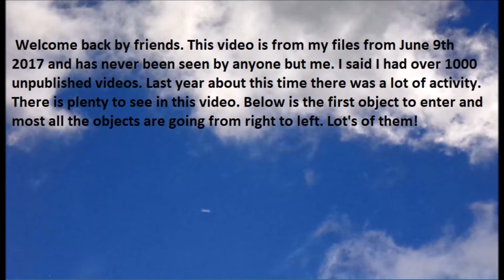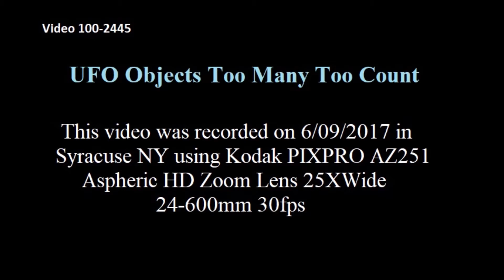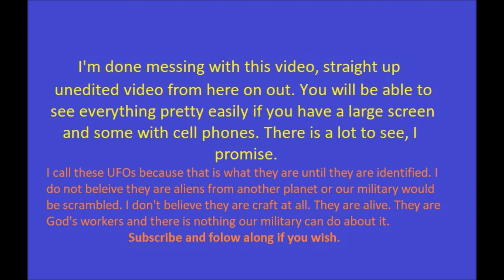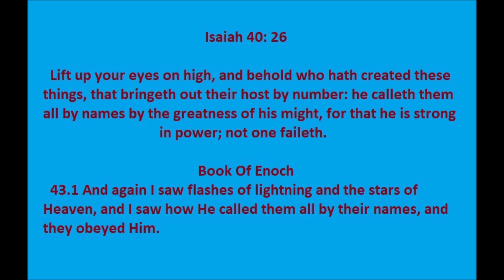Enoch Is Right, We Have Company, Lot's Of Them, Too Many To Count!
I recorded this on 6/09/2017. It has never been seen by anyone but me. I used to be frightened of these UFOs and their occupants? I was afraid of being abducted by aliens and experimented on up in there even though I didn't not believe in them. I believe in God. I do not believe we are being visited from aliens from another planet but we do have visitors, lots of them and they were here before us.

This video was recorded on 6/09/2017 in Syracuse NY using Kodak PIXPRO AZ251 Aspheric HD Zoom Lens 25XWide 24-600mm 30fps

Keep looking up because They Are Already Here. XPIOLT

The music I do not own:
Phil Thornton - Visions From The Homeworld